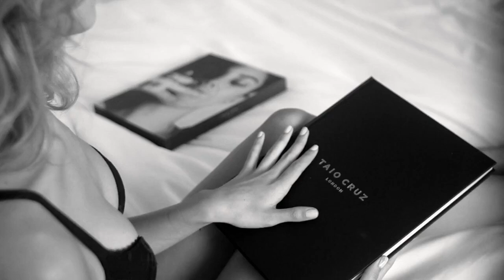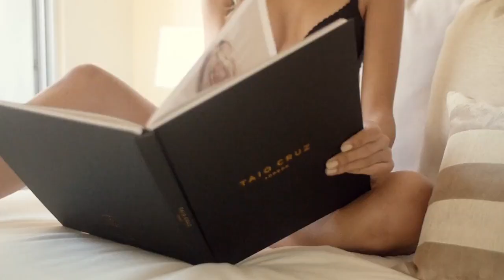Tony Igy - Pentagramma Music Remix